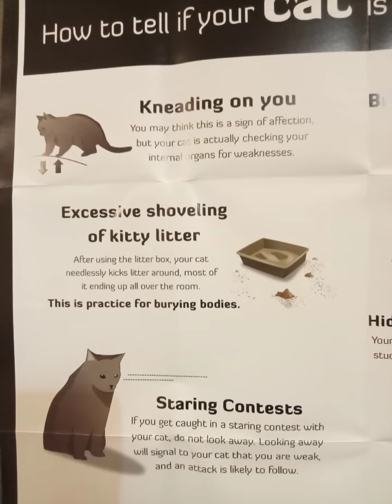How to tell if your cat is plotting to kill you. 🙀😂🤣